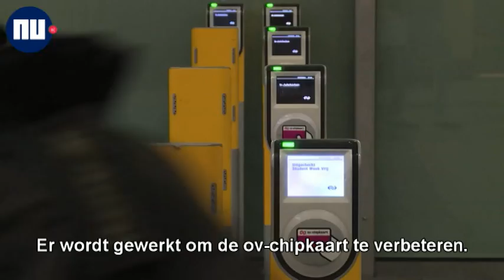De minuut van donderdag 16 oktober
Het nieuws van donderdag 16 oktober in één minuut. Met vandaag: Zeker 660 doden in strijd om Kobani en drukte bij zitting over Zwarte Piet.